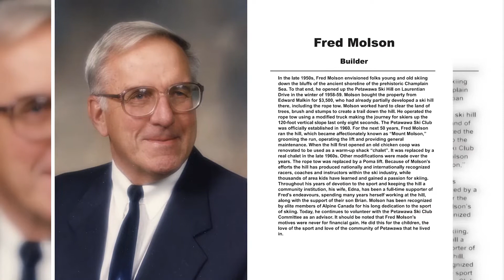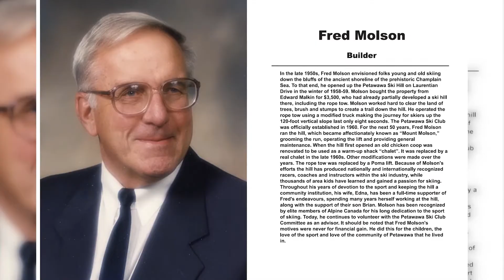Petawawa Hall of Fame | Fred Molson Inducted | from 2018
We share with our viewers a clip of the Petawawa Sports  & Entertainment Hall of Fame Induction Ceremony. In this segment Petawawa Ski Hill Founder, Fred Molson was inducted.
Fred passed away Saturday, January 8, 2022, at the age of 87 years.